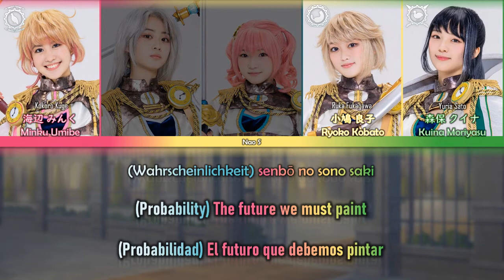Regalia -Keishō- | Siegfeld Institute of Music Junior High | Revue Starlight | color coded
Feliz navidad